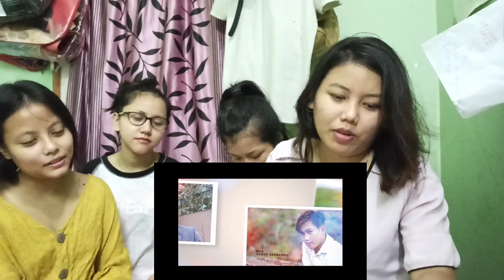Nono sawi Rikheba|Overall reaction n ratings by #@ jbk manurama sitara# paru|Tripura northeast 🇮🇳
Reacting on official  new kokborok music video album casting-Sourabhee debbarma n Rocky murasing